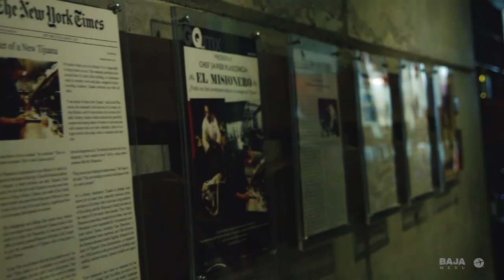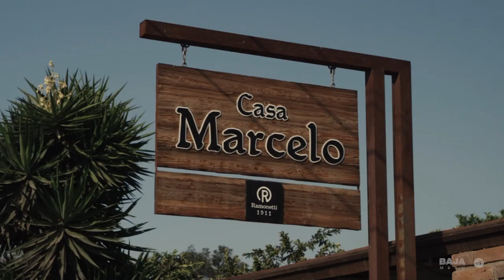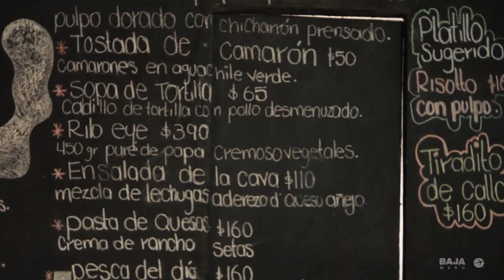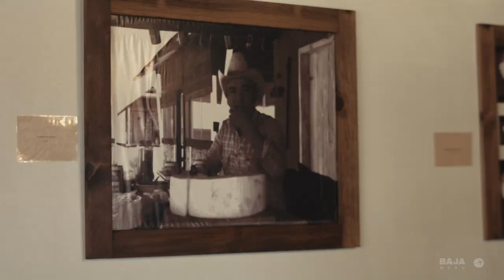Baja Menu con Chef Javier Plascencia | Entradas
Un tour gastronómico para conocer los mejores restaurantes de Tijuana, Ensenada y Valle de Guadalupe. ¡También te damos una probadita detrás de cámara de la cocina del reconocido Chef Javier Plascencia!